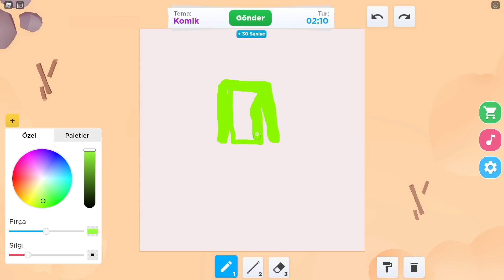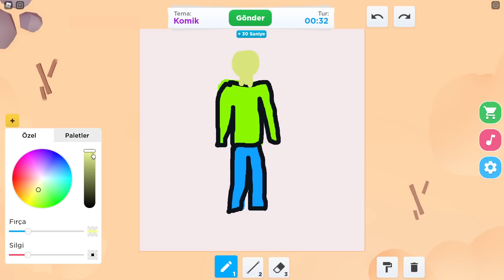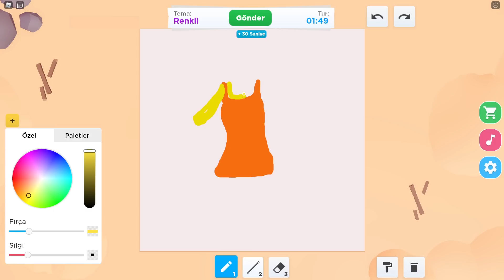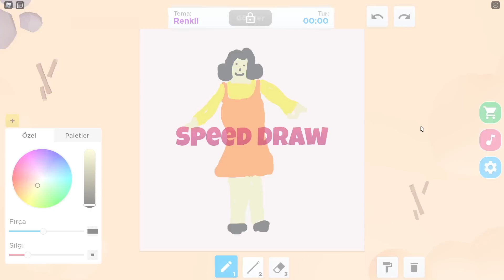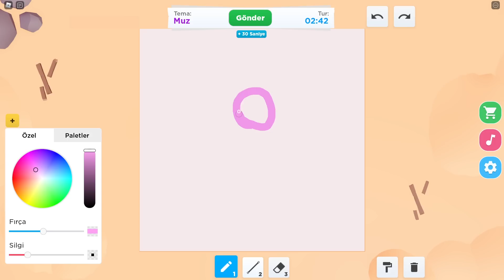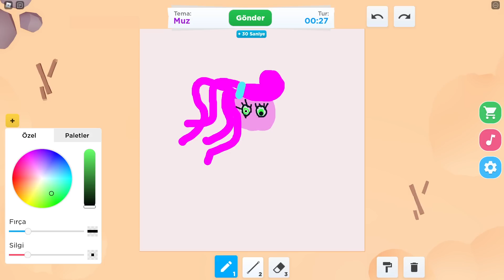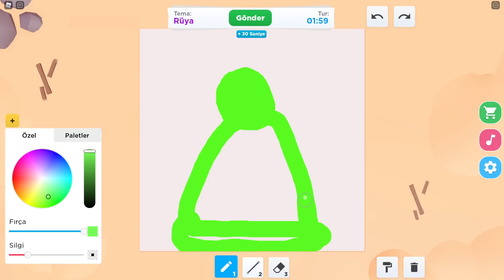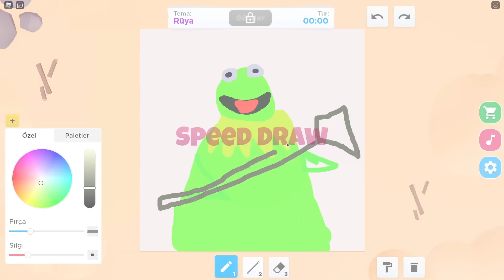Baldi Squid Game Ve Poppy Playtime Çizdik | ROBLOX SPEED DRAW